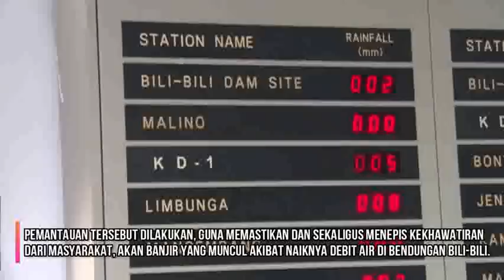TEPIS KEKHAWATIRAN WARGA, KASDAM TINJAU BENDUNGAN BILI-BILI